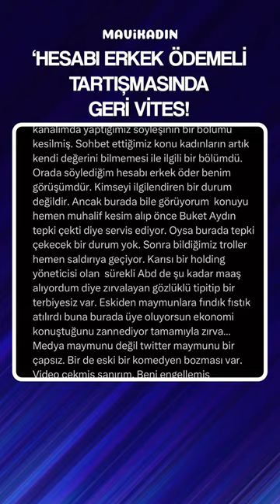Şahan Gökbakar, Paylaştığı video İle “Hesabı erkek ödemeli” diyen Buket Aydın'ı Tiye Aldı!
Komedyen Şahan Gökbakar, sık sık özel hayatı ve açıklamalarıyla dikkat çeken spiker Buket Aydın’ı fena tiye aldı. Gökbakar'ın “Hesabı erkek ödemeli” diyen Aydın'la ilgili videosu sosyal medyada gündem oldu.